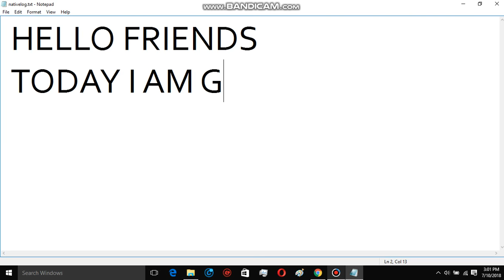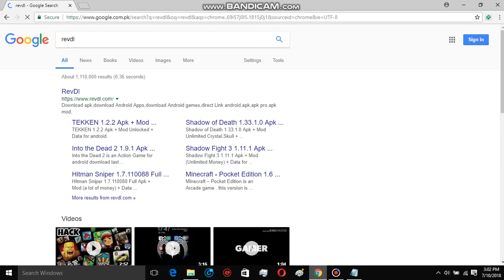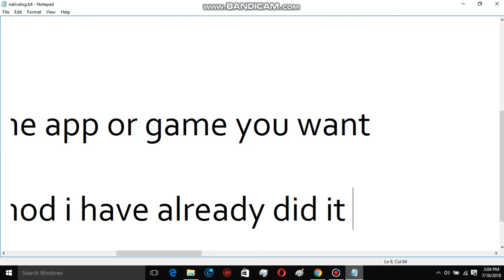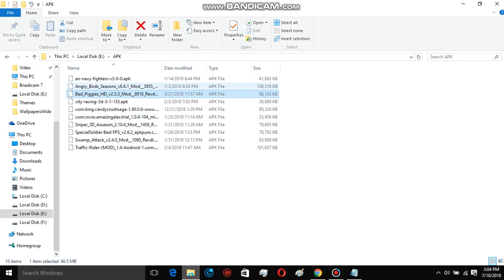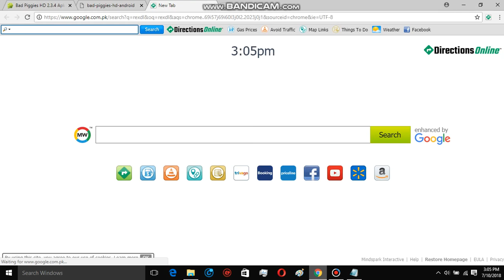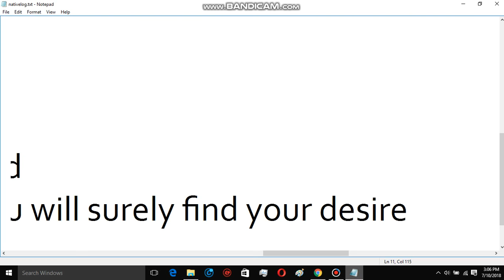HOW TO DOWNLOAD HACKED OR PAID ANDROID APPS OR GAMES FOR FREE!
Hello Friends! In this video  I am showing you friends that how to get any paid app or get any hacked app or game for free!